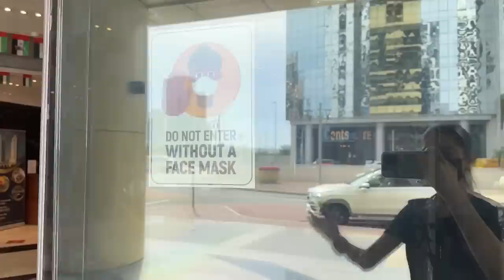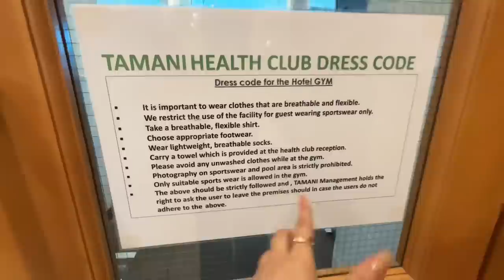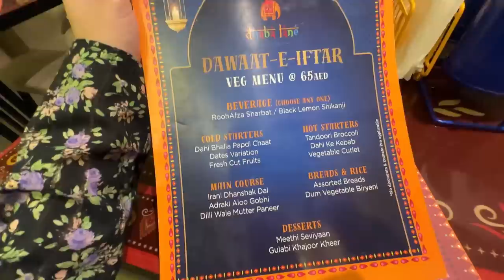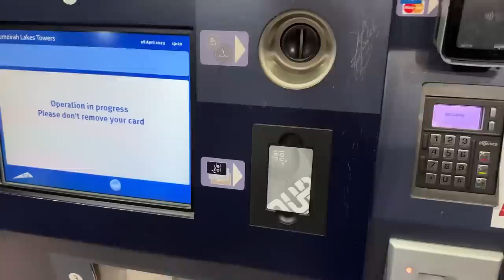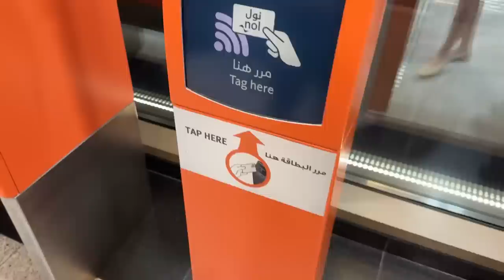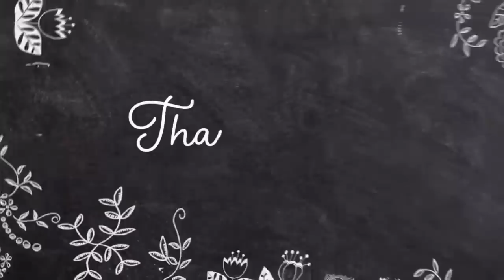Why I Shifted To DUBAI MARINA ? 🏡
Pushpa Why I Shifted To DUBAI MARINA ? 🏡